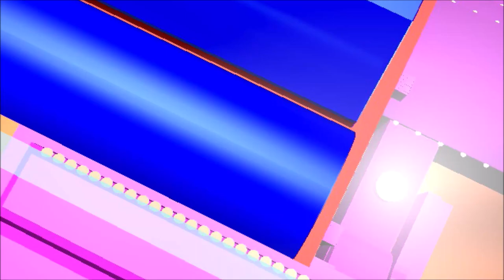24th Century School And Monkeys with my Food and Friends Studios Productions Logo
Requested by @yenmicita